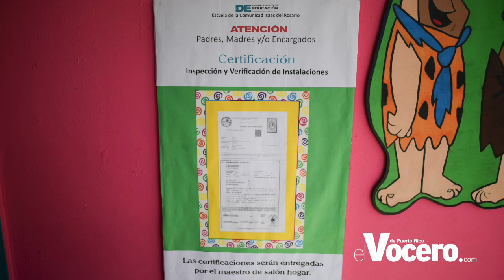Inician las clases en 177 escuelas